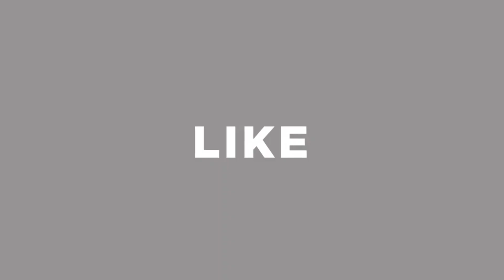ঘর সাজানোর দারুন সব শোপিস কালেকশন । showpiece price in bd । showpiece price in bangladesh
83, Chandrima Super Market, Ground Floor, (Near Dhaka Collage), Dhaka-1205